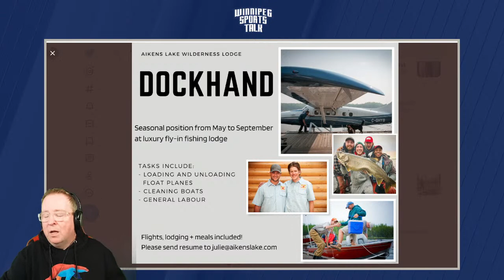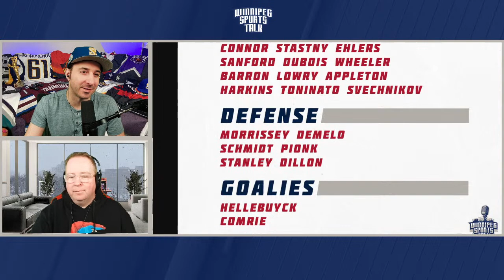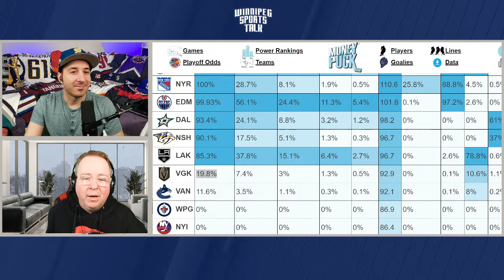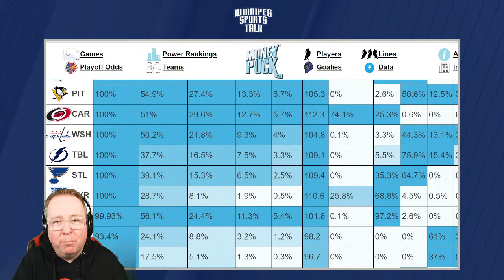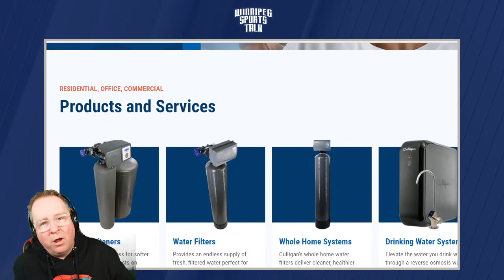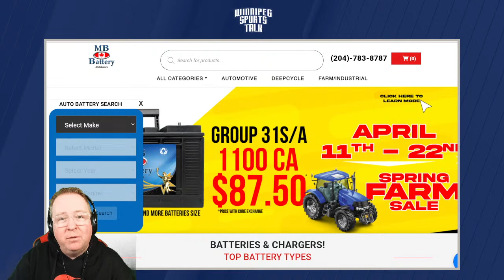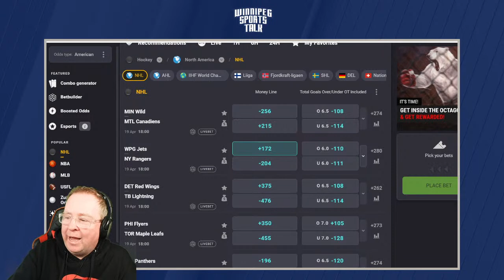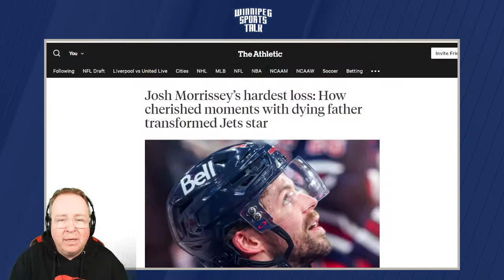Winnipeg Jets vs. New York Rangers preview, Winnipeg Ice playoff preview | Wpg Sports Talk Daily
Episode 282 of Winnipeg Sports Talk Daily with Andrew "Hustler" Paterson and Michael Remis. They look ahead to the evening's Winnipeg Jets game vs. the New York Rangers and discuss the Winnipeg Ice's first round playoff series vs. Prince Albert. Guests: Winnipeg Ice head coach James Patrick, Mike McIntyre of the Winnipeg Free Press and Andrew Stoeten of The Batflip substack.

Topics:
Countdown (0:00)
Intro, Jets vs. Rangers tonight (0:40)
Winnipeg Ice head coach James Patrick (27:00)
Mike McIntyre of the Winnipeg Free Press (52:44)
Andrew Stoeten on the Blue Jays (1:28:04)
Coolbet Lines & Wrap Up (1:45:20)

Special thanks to our sponsors: Boston Pizza, Nott Autocorp, Dairy Queen, Royal Sports, Coolbet.co, Little Brown Jug, Canadian Club, Manitoba Battery, Princess Auto, Eph Apparel, Vita Health, Wallace & Wallace, Breezy Bend and Culligan Water.

Thumbnail Photo Credit: Richard A. Whittaker/Icon Sports